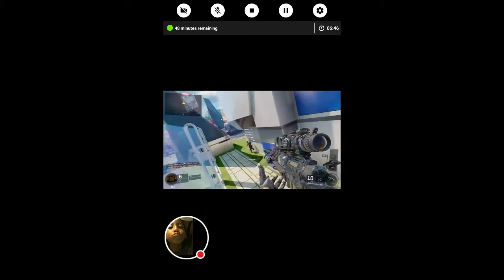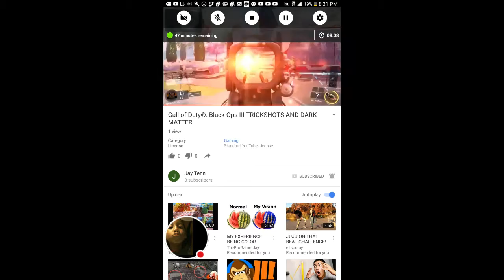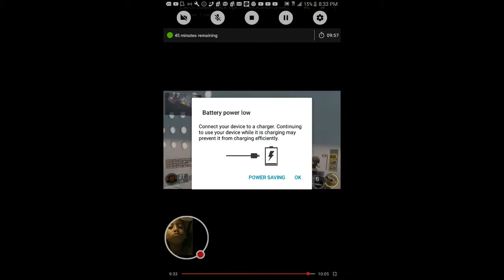My gaming channel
Watch me play B03 😉